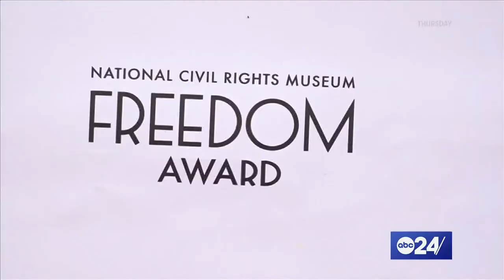Fred Smith has 'lifted people out of poverty' | ABC 24 This Week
As some republicans have taken heat for not being exceedingly pro-civil rights or human rights, the former CEO of FedEx winning the Freedom Award turned some heads.